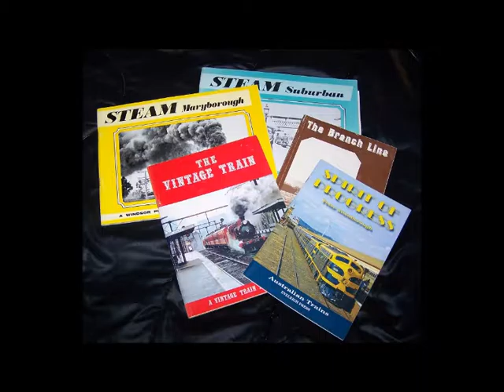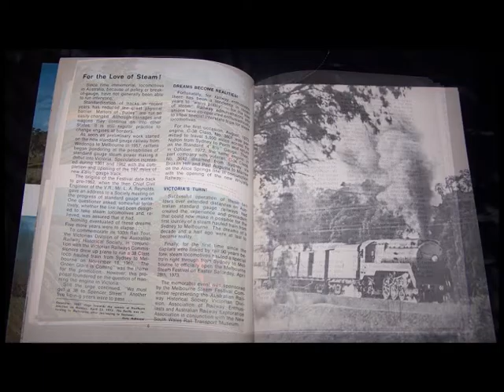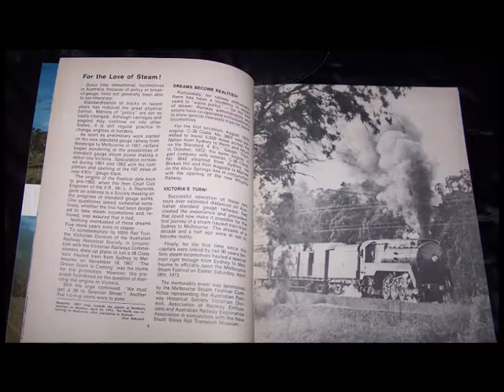Australian Railway Book Reviews: Episode 5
Episode 5 in the series. This time its a review of 'Melbourne Steam Festival' published in 1973.